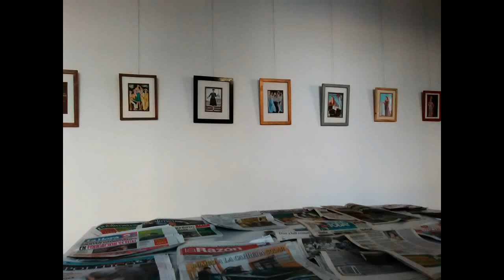Expossicion De Dibujo Y Pintura De Damian Lezama En Ccp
Se viene el ciclo de Artistas Plásticos Emigrantes del 10 al 29 de Abril en el Centro Cultural de Pando.

Un ciclo que incluirá la exposición de tres artistas plásticos locales que actualmente residen en Montevideo. La muestra tiene como próposito recuperar la identidad local.

La primera exposición estará a cargo de Damian Lezama y como artista invitada cantará Mariel Melgar en la inauguración. Esta primera muestra irá del 10 al 15 de abril.

Atent@s que en los próximos días les estaremos contando quiénes son los otros artistas que también estarán exponiendo.